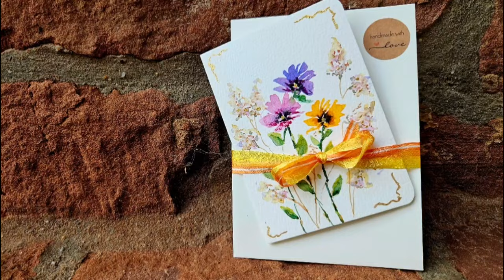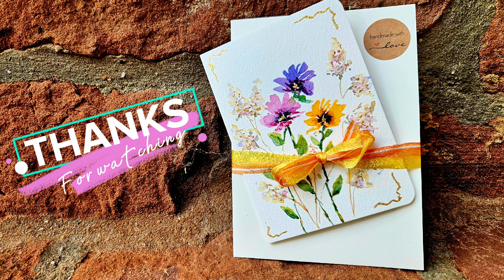Einfaches und Variables Aquarell Blumen Design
Dieses aquarelle watercolor Blumen Design ist einfach, variabel und ausbaufähig. Ihr könnt hier nach Lust und Laune mit den Farben, der Komposition und den Blümchen spielen. Viel Spaß! This watercolor greeting card basic design is perfect to create a beautiful card for your family and friends!

---about me---
Seit den 80er Jahren begeistere ich mich für die bildende Kreativität und verwirkliche meine Ideen in vielen und vielseitigen Bereichen der Bildenden Kunst.

2007 eröffnete ich ein Studio für Miniaturkunst und bringe meine farbenfrohen Ideen in Acryl und Aquarell auf Leinwand, Film, Papier und Nägel. :)

Meine Lieblingsmotive sind botanische, abstrakte Blumenbilder sowie die vermenschlichten Portraits meiner lustig frechen Hühner, die tatsächlich in meinem heimischen Garten leben.

Ich filme einige meiner Kreationen, und wenn man diese Bilder oder Grußkarten erwirbt, erhält man die dokumentierte Entstehung dazu. Jedes dieser Bilder hat einen eigenen QR Code, der eingescannt, den Malprozess sofort wiedergibt, denn ich möchte Menschen inspirieren und für die Kunst begeistern, und möchte ebenfalls von lieben Menschen inspiriert werden.

Herzlich und Kreativ,

Eure Carina

☆●☆●☆ about me- ☆●☆●☆
I have been passionate about visual creativity since the 80s and realize my ideas in many and varied areas of fine art.

In 2007, I opened a miniature art studio, bringing my colorful ideas in acrylics and watercolors to canvas, film, paper, and nails. :)

My favorite motifs are botanical, abstract flowers as well as the humanized portraits of my funny, cheeky chickens, which actually live in my backyard.

I film some of my creations, and when you purchase these images or greeting cards, you receive the documented creation. Each of these pictures has its own QR code, which, when scanned, immediately reflects the painting process, because I want to inspire people and get them excited about art, and I also want to be inspired by lovely people.

Warm and creative greetings,
Sincerely your Carina

00:00 02:50 3 Blümchen
02;50 07:16 Gräser
07:16 09:47 Details
09:47 12:03 Gold und Info